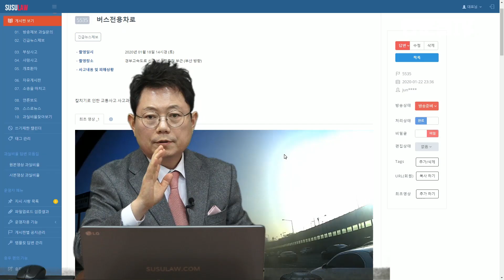4144회. 고속도로 버스전용차로는 9인승 이상이면서 6인 이상 탑승해야 합니다. 조건을 갖췄어도 조심해서 들어가야 합니다.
(b5545, 가히, 블랙박스, 블박영상, 교통사고 영상, traffic accident, car accident, dash cam, black box)